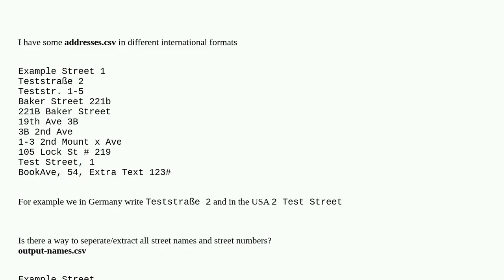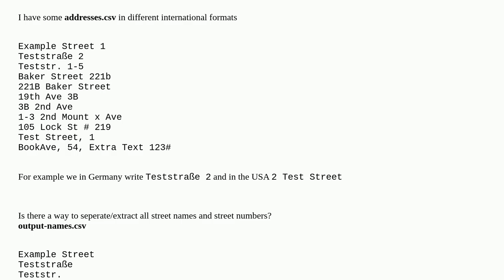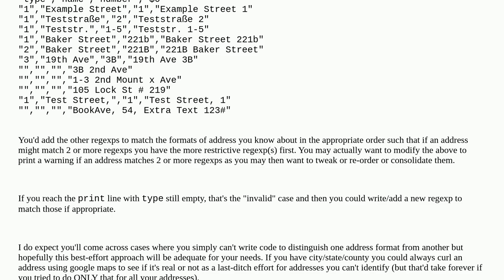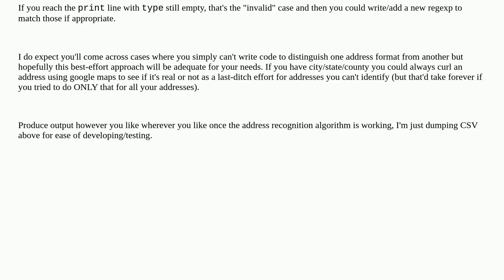The ultimate tool to split/extract street name from street number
A special thanks goes out to the community

  text-processing